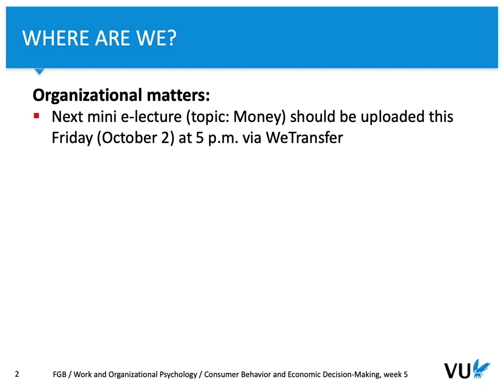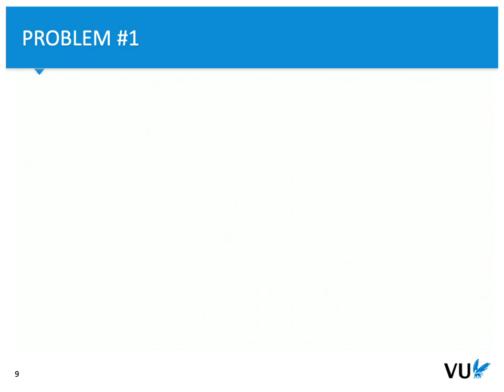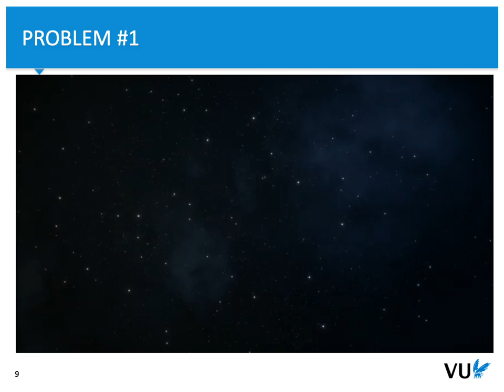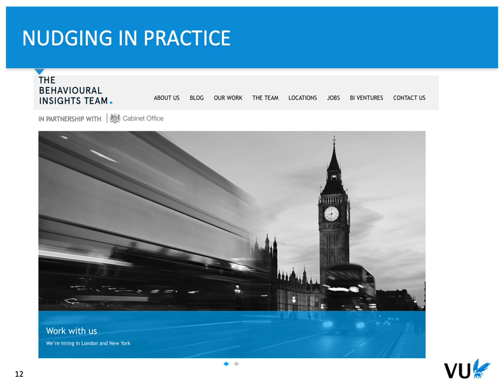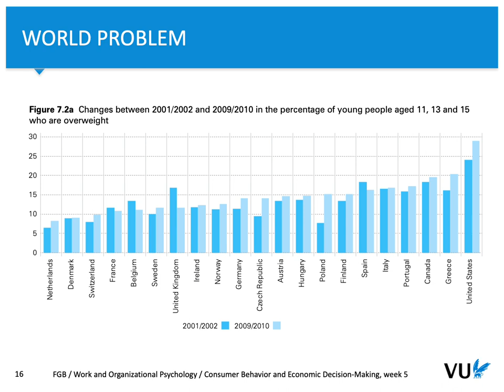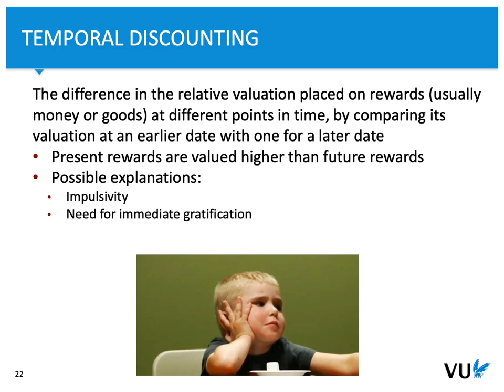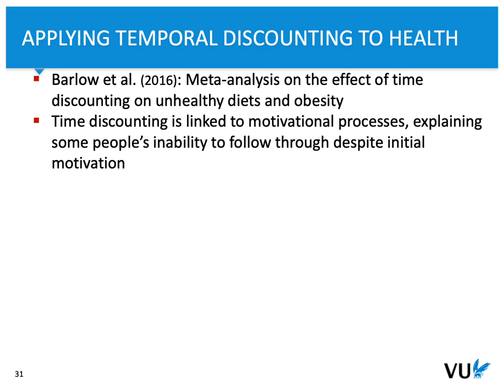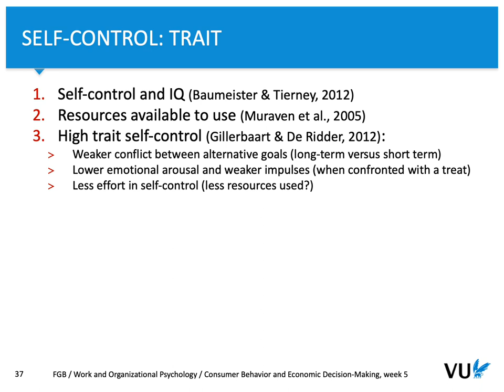Consumer Behavior and Economic Decision Making Week 5: Introduction to nudging.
The lecture on the basics in nudging.